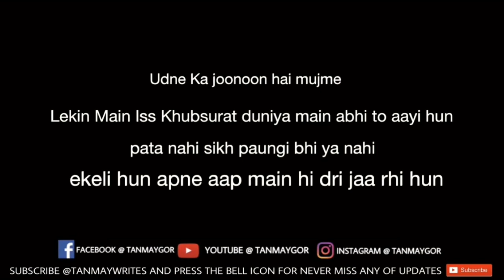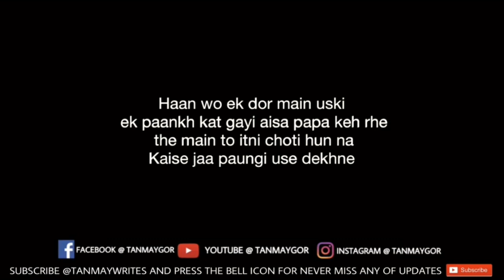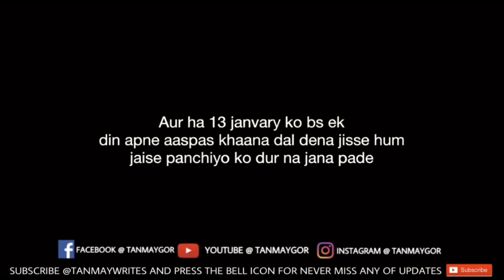Uttrayan 2019 | Best Uttrayan Message | Save Birds on this uttrayan | Tanmaygor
ISS DUNIYA KI AASMANI KHOOBSURATI KO MUSKELI NA HO ISS TRAH PATANG UDAO. Celebration karo compitition Nahi

                                                                                       -Tanmaygor

Hey Guys Hope ki Video achaa laga hoga yeh Ek serious topic hai So Please Iss Baar Thoda sambhal ke patang udao or haan Subhaa aur shaam ko Patang Kam Udao jinse Birds ko Koi Problem na aa pae Aur agar tumhe Video acha laga to Share krdo

Written Concept and Editing By : TanmayGor

Do Comment ( it will give me Boost)
Share to your Classmates,Friends,and Relatives